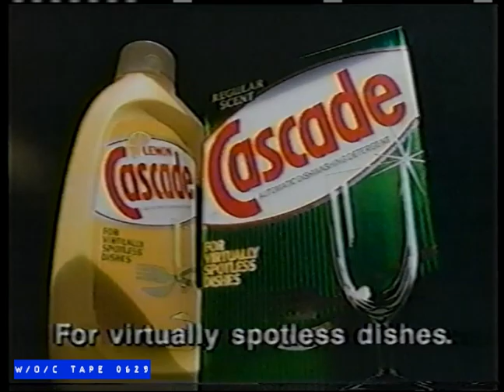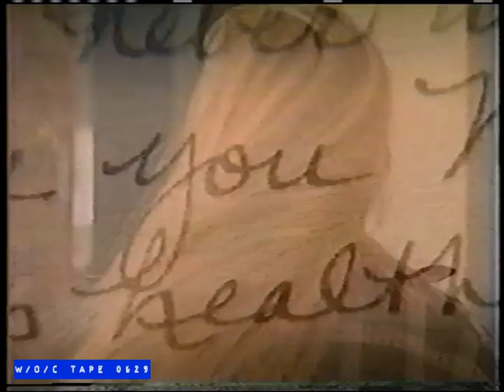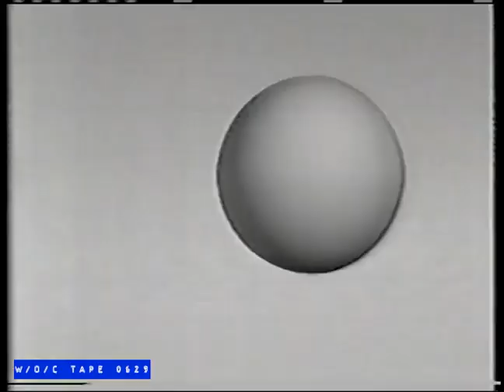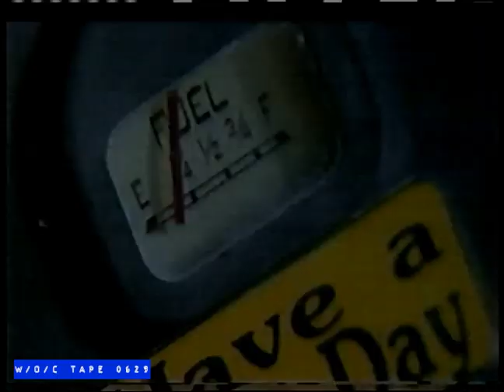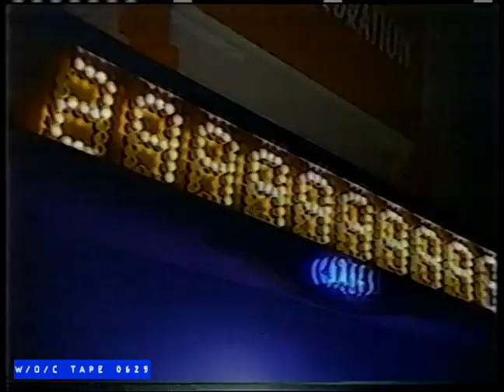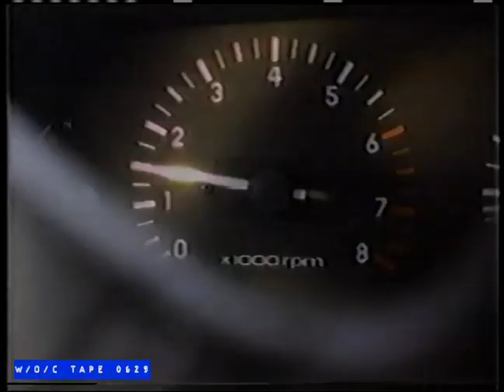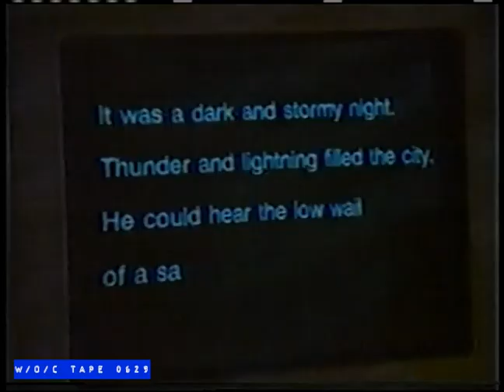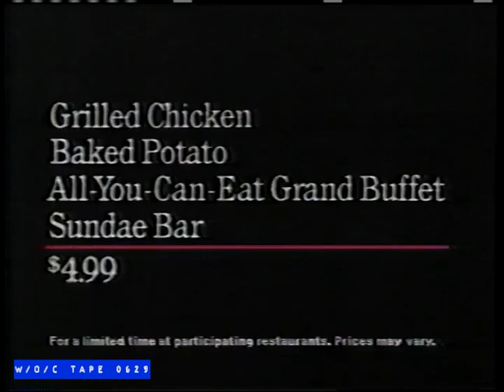WOC Tape 0629 Commercial Compilation - 1991